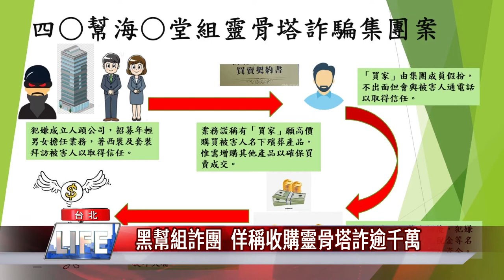靈骨塔 詐騙|黑幫組詐團 佯稱收購靈骨塔詐逾千萬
刑事局偵破一起黑幫以靈骨塔假投資真詐騙案，嫌犯以高價收購靈骨塔為由，再以繳交手續費、完稅證明等名目，向被害人收取高額現金，收款後卻失聯，造成不少銀髮族、富商血本無歸，初步清查至少有27人被騙，受騙金額超過1,200萬元。